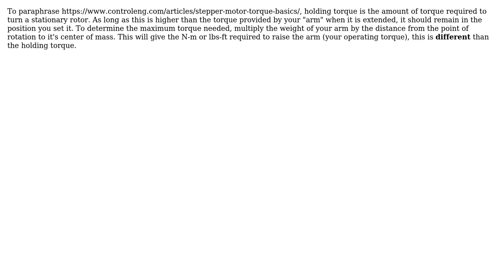Engineering: Calculating the torque required to move and hold an arm parallel to the floor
With thanks & praise to God, and with thanks to the many people who have made this project possible! | Content (except music & images) licensed under CC BY-SA | Music | Images & others | With thanks to user M.Powell user kamran user jko and the Stack Exchange Network Trademarks are property of their respective owners. You are responsible for your own actions.